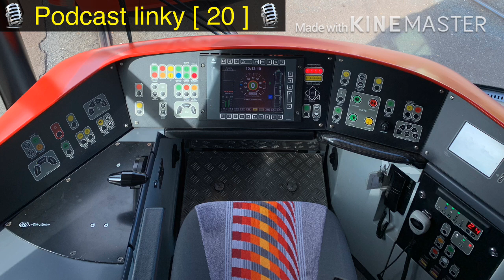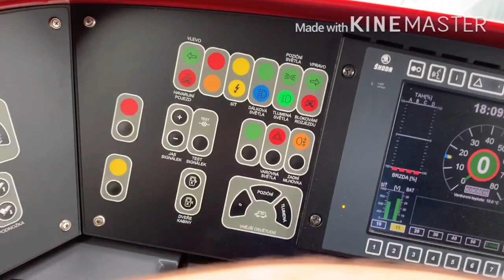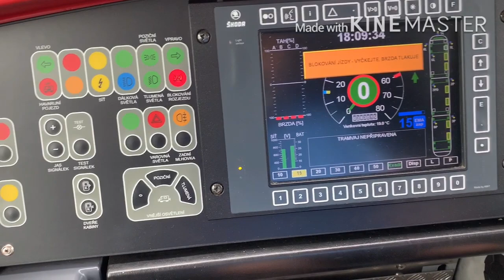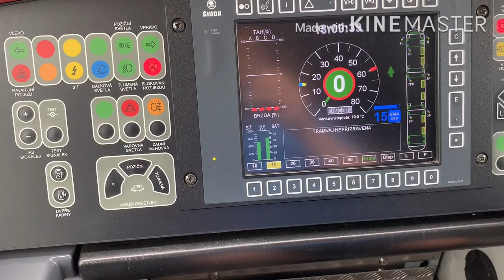🎙 Podcast - linka [ 20 ]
Dnes si budu nahlas říkat co dělám při řízení a co si říkám v duchu
Měl jsem tam chyby, jako brzda na X% tahu a tak, ale toho si nevšímejte 😀
Nezapomeňte do komentářů napsat, jestli to pro Vás má smysl, i když já uvidím sledovanost